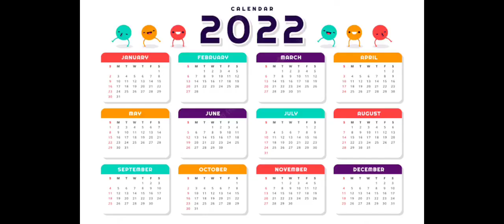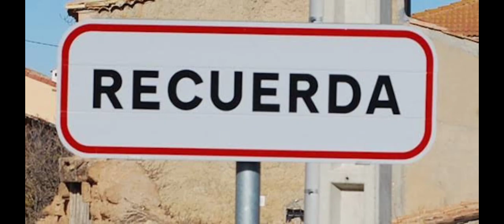probando el NUEVO CAPITULO DE FORTNITE